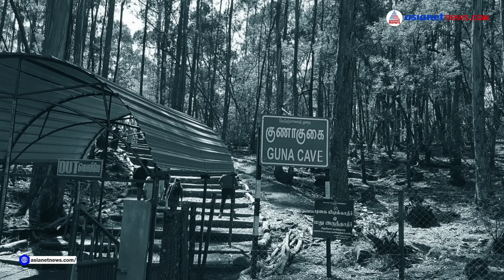ഇടുങ്ങിയ ആഴമേറിയ ഗുഹ,രക്ഷപ്പെട്ടത് മലയാളി മാത്രം!;നിഗൂഢതകൾ നിറഞ്ഞ് ചെകുത്താന്റെ അടുക്കള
ഇരുണ്ട  ഇടുങ്ങിയ ആഴമേറിയ ഗുഹ,രക്ഷപ്പെട്ടത് മലയാളി മാത്രം!; ചെകുത്താന്റെ അടുക്കളയിൽ കുടുങ്ങിയ മഞ്ഞുമ്മൽ ബോയ്‌സും കൺമണി അൻപൊട് കാതലനും